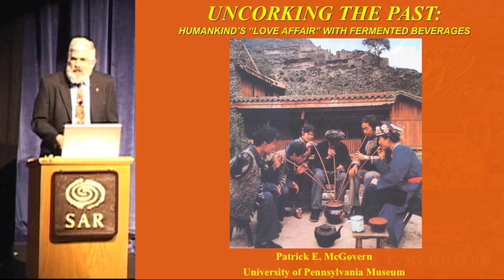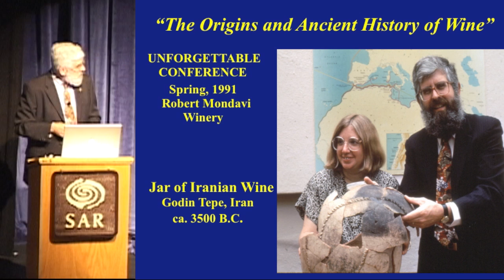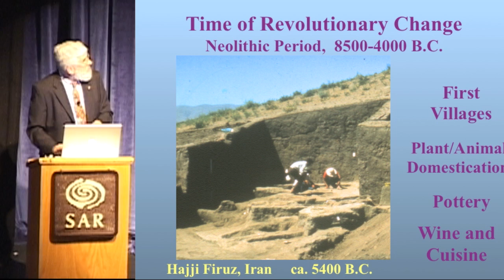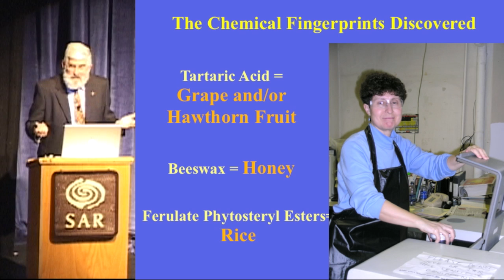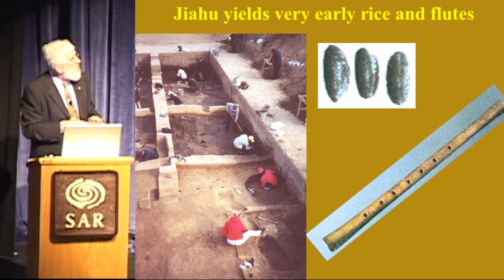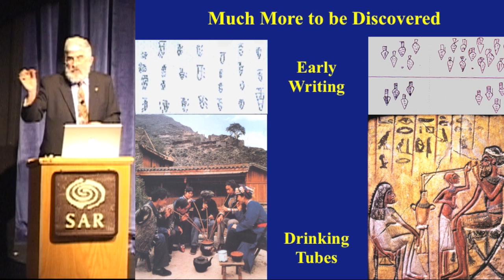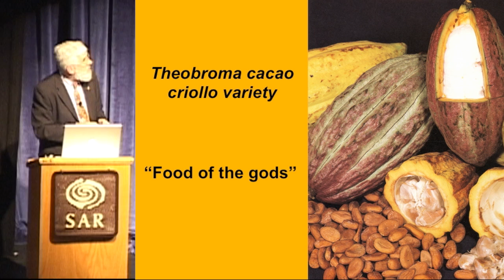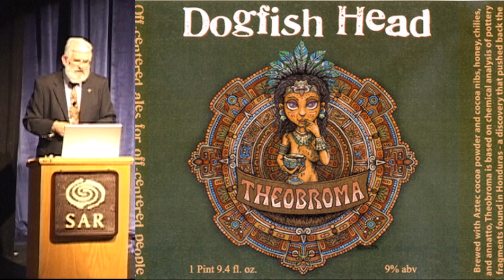Uncorking the Past: Our Love Affair with Fermented Beverages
Patrick McGovern

Membership Lecture, James A. Little Theatre
Thursday, September 11, 2008, 7-8 pm, Free for SAR members

The history of human kind and civilization is, in many ways, the history of the fermented beverage. Archaeologist Patrick McGovern takes us on a fascinating odyssey back to the earliest experiments with fermentation, which created mind-altering substances, medicines, religious symbols, and social lubricants all rolled into one.

Video editing by SAR volunteer John Sadd